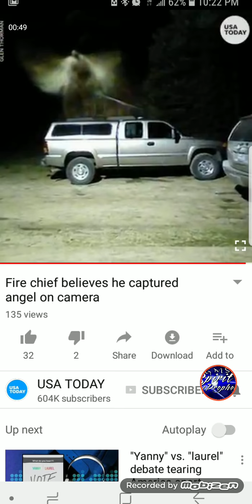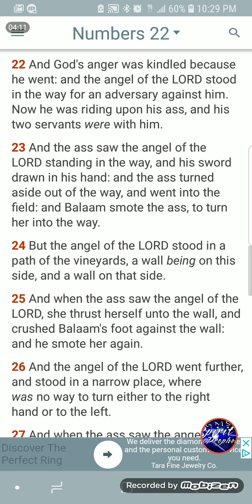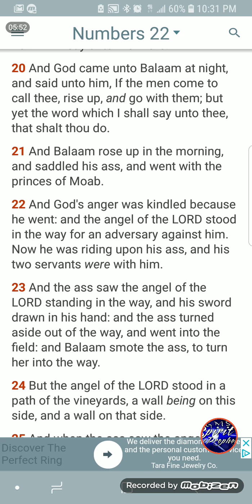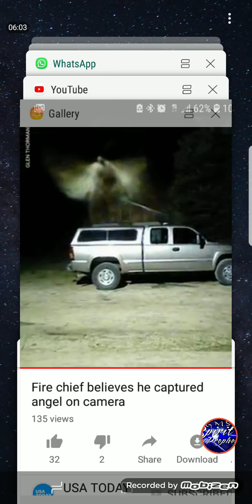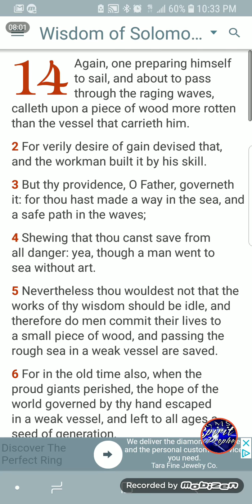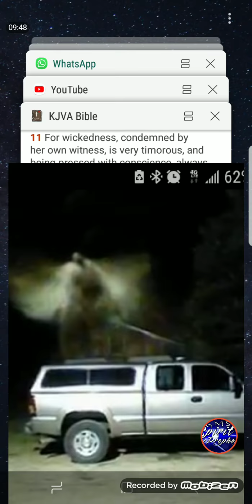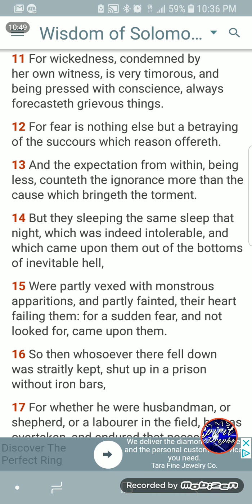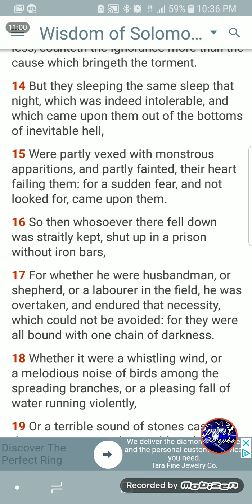GMSATL PHONE TALK #22: ANGELS AND APPARITIONS WILL SOON APPEAR